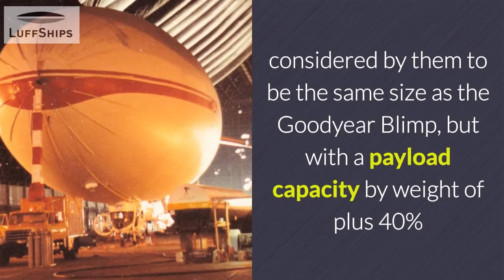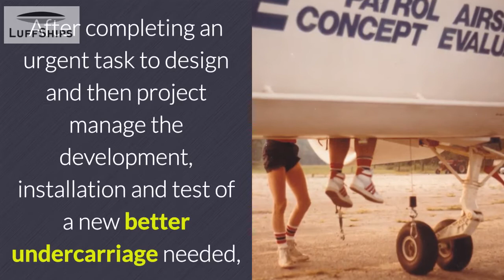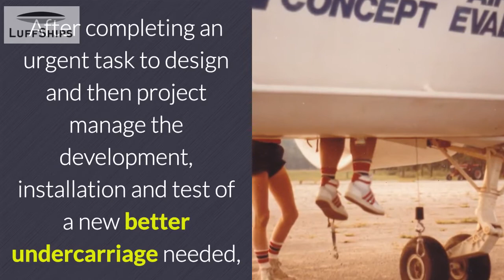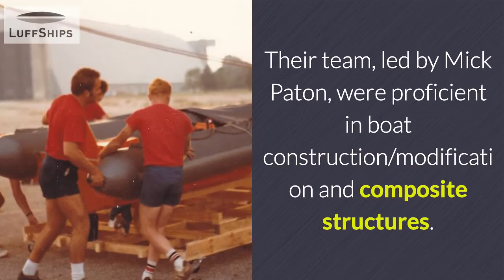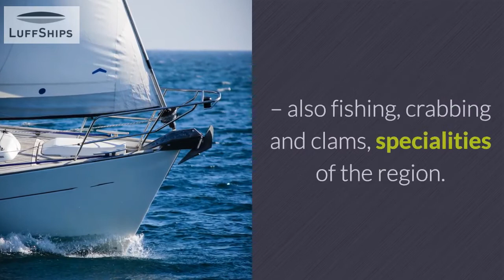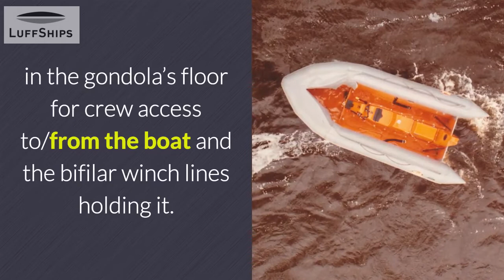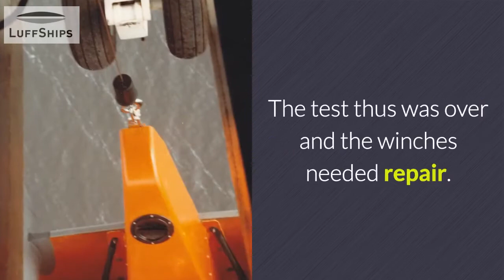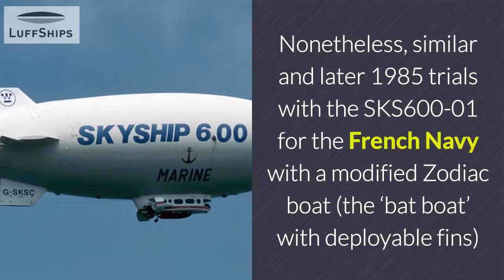Patrol Airship Concept Evaluation (PACE) Trials, Airship Industries, Weeksville,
The Patrol Airship Concept Evaluation (PACE) Trials in 1983
at the former Weeksville Naval Air Station (NAS) North Carolina
undertaken by Airship Industries

The PACE Trials were a follow up from the joint evaluation of lighter-than-air (LTA) aircraft in 1982 conducted by the USA’s Coast Guard and Department of Defense.

The study undertaken by them was “to determine the feasibility of developing an airship to meet Navy and Coast Guard needs”.

To facilitate things, the US Navy contracted Airship Industries Ltd (AI) in the UK (headed by Roger Munk) for lease of an AI SKS500 airship for evaluation purposes; considered by them to be the same size as the Goodyear Blimp, but with a payload capacity by weight of plus 40% - enabled by vectored thrust arrangements to balance serious all-up weight change without load exchange when hovering.

After all, airships enable long endurance patrol with significant loiter capability to remain over an area of interest (proved in both WWI and II), but need ways to balance aerostatic lift (buoyancy) with weight and/or other means (vertical thrust) when there’s little aerodynamic lift from airspeed.

At the time Luffships.com’s founder Charles Luffman was an aspiring aircraft engineer in his early thirties employed by AI in 1981 to help with general design, engineering and structural analysis to enable a type certificate for the SKS500 airship series (awarded 21 Nov 1984, believed to be the first for an airship).

After completing an urgent task to design and then project manage the development, installation and test of a new better undercarriage needed, he was tasked to facilitate arrangements for the subsequent PACE Trials at Weeksville in 1983.

This led to similar design/engineering and project management work for SKS500-03 modifications desired for a deployable boat below its gondola plus means for crew access and boat recovery with the crew aboard. The task also included installation of a rescue winch above the gondola’s entrance door.

The task involved: various modifications of the deployable boat (an Avon Sea Rider), the SKS500-03’s gondola (for new apertures and reinforcements) and design of necessary winch mounting parts.

He also interacted with the electrical systems’ engineer Tony Pattison, production/assembly teams and airship crew led by Peter Buckley, who also was the test pilot.

Charles project managed the modifications/installations, seeing it all through as one of the trials test engineers with Tony. The boat modifications were undertaken in the UK by Aerospace construction Ltd (Ascon) who also made the winch mounting parts.

Their team, led by Mick Paton, were proficient in boat construction/modification and composite structures. Indeed, Ascon (headed by Jeremy Munk, Roger’s older brother) was a close partner of AI, where they worked together on this and many other projects undertaken by AI.

Charles first went to the USA in 1983, staying in hotel accommodation at nearby Elizabeth City NC with the Ascon team. The short route from there to Weeksville took him past the US Coast Guard Air Base, whose people assisted the programme and acted as observers throughout the trials.

The former Naval Air Station near Weeksville (a village in NC surrounded by fields and woods) is sited next to the Pasquotank river, which flows into the Atlantic Ocean just a few miles away, so was an ideal sparsely populated location for the trials.

Indeed, NAS Weeksville during WWII was an active station with numerous airships housed/deployed from there for coastal patrol duties, which the Coast Guard now serves.

The main thing to look out for was snakes, which sometimes were found curled up in quiet places in the vast dimly lit No 2 airship hangar, used by AI for airship assembly, maintenance and so forth. Charles found one in what Americans call the Rest Room.

Waters from the Pasquotank to the East USA NC coastline are protected by the Outer Banks, a sandy strip of land with dunes that the Wright Brothers flew from.

This was a great place to go for relaxation and sailing on the calm warm shallow inland waters – also fishing, crabbing and clams, specialities of the region.

 It all went reasonably well, so the airship was soon off (launched) for a boat deployment test onto the

Follow the LuffShips!